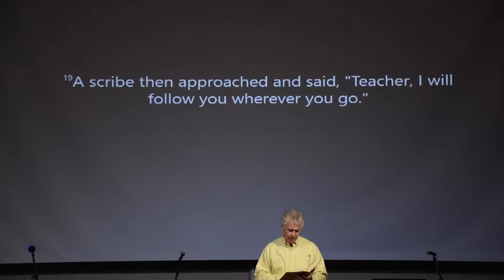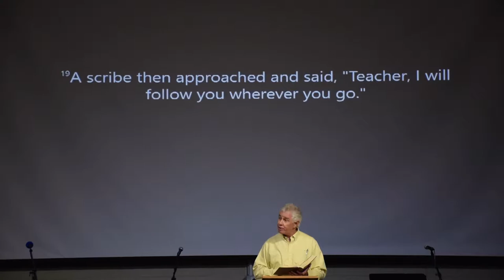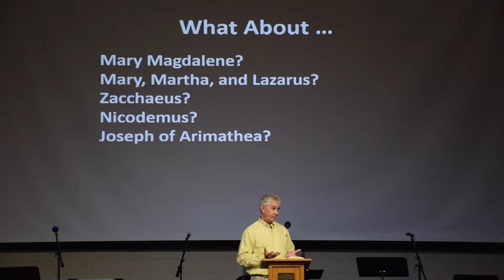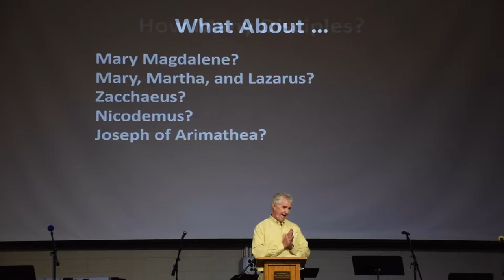LifeLine Sermon - Do You Want to be a Disciple by Reverend Smoke Kanipe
This sermon, entitled "Do You want to be a Disciple," was delivered by Reverend Smoke Kanipe at Shandon United Methodist Church's LifeLine service on August 27, 2017. LifeLife is a contemporary service held each Sunday at 11:05am.